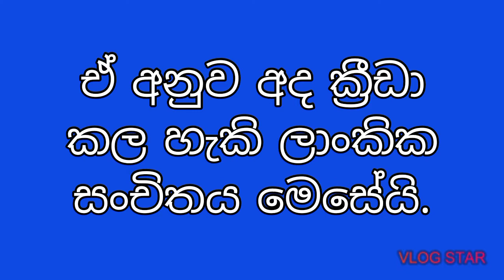Sl vs Nedarland all details t20 world cup 2021